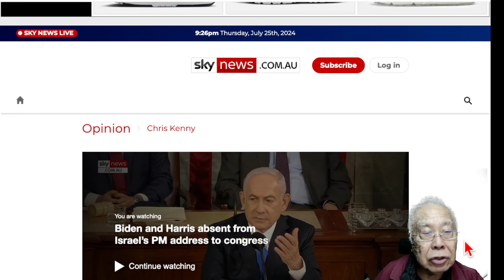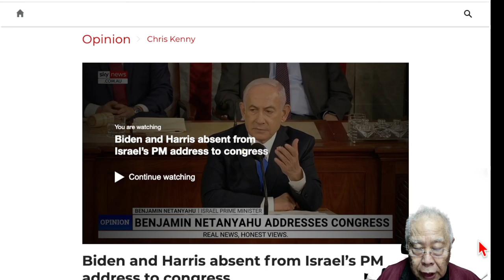拜登和哈里斯缺席以色列總理向國會發表的講話